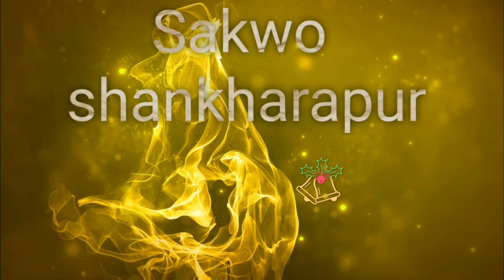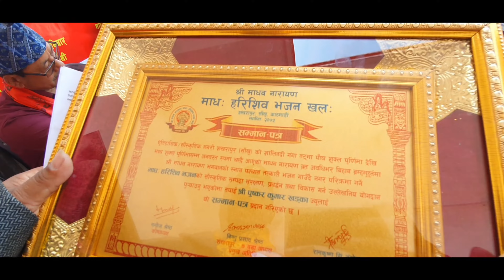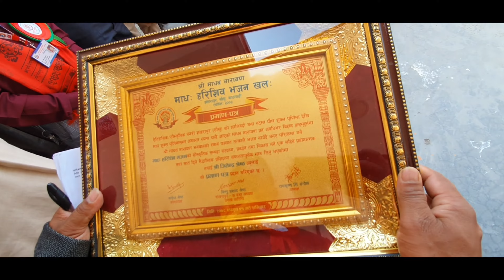मा:ध भजन प्रशिक्षणको समापन तथा सम्मान कार्यक्रम